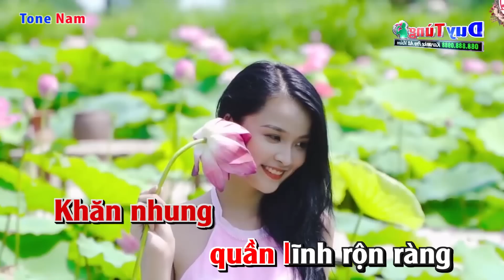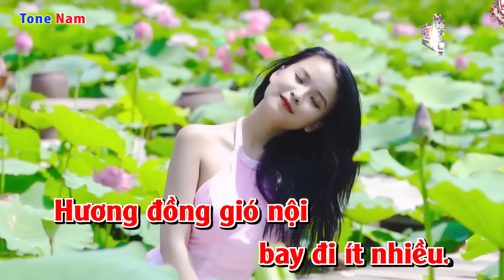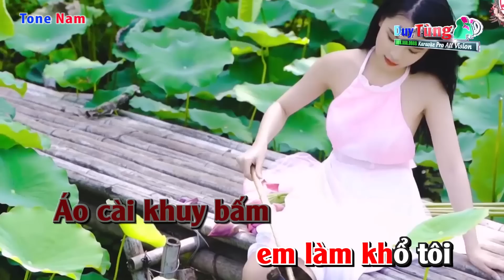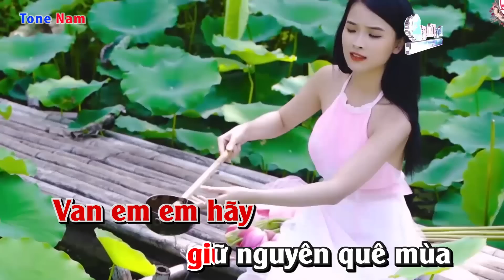Karaoke || Chân Quê - Tone Nam ( Cha Cha ) Nhạc Sống Duy Tùng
Bài Hát : Chân Quê
Sáng Tác :  nhạc Trung Đức, thơ Nguyễn Bính
Lời Bài Hát :
Hôm qua em đi tỉnh về
Đợi em ở mãi con đê đầu làng
Khăn nhung quần lĩnh rộn ràng
Áo cài khuy bấm em làm khổ tôi.

Nào đâu cái yếm lụa sồi
Cái dây lưng đuỗi nhuộm hồi sang xuân.
Nào đâu cái áo tứ thân
cái khăn mỏ quạ
cái quần nái đen?
Nói ra sợ mất lòng em
Van em em hãy giữ nguyên quê mùa
Như hôm em đi lễ chùa
Cứ ăn mặc thế cho vừa lòng anh.

Hoa chanh nở giữa vườn chanh
Thầy u mình với chúng mình chân quê
Hương đồng gió nội bay đi ít nhiều.